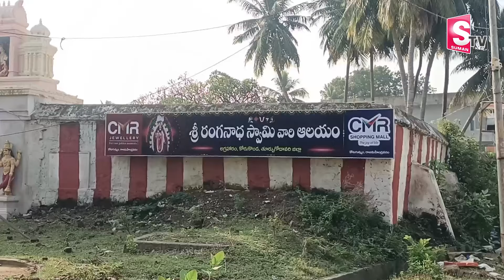1500 సంవత్సరాల చరిత్ర కలిగిన రంగనాద స్వామి ఆలయం | Ranganadha Swami Temple | SumanTV Telugu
1500 సంవత్సరాల చరిత్ర కలిగిన రంగనాద స్వామి ఆలయం | Ranganadha Swami Temple | SumanTV Telugu